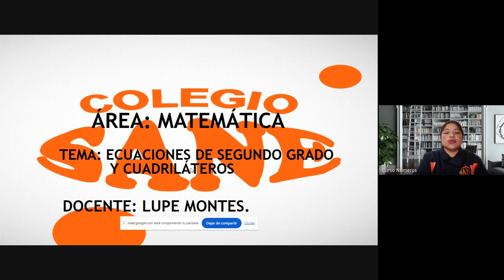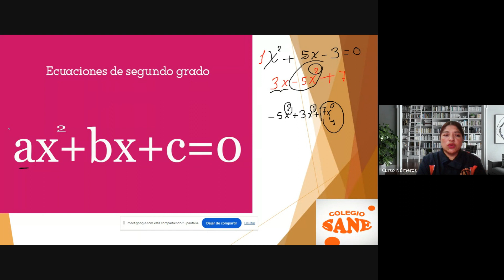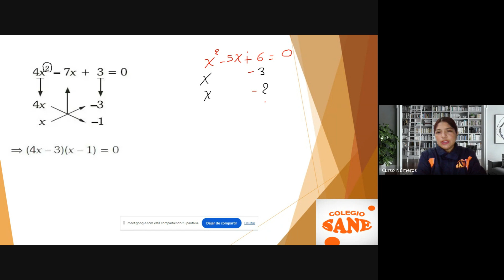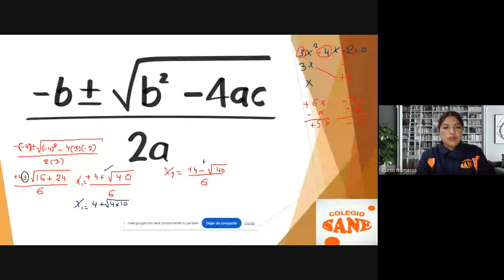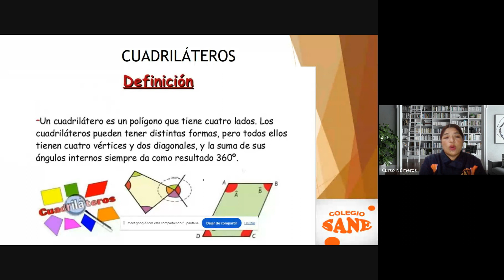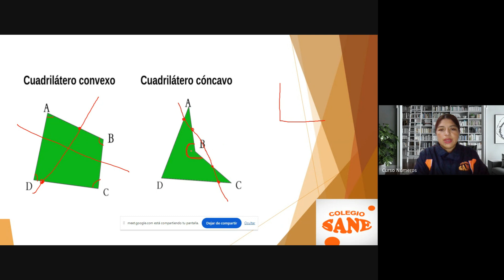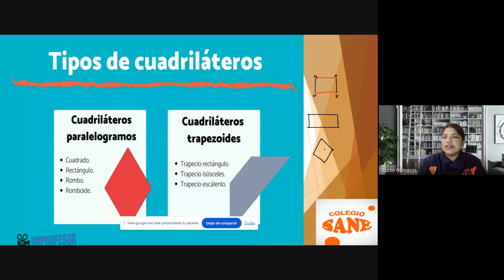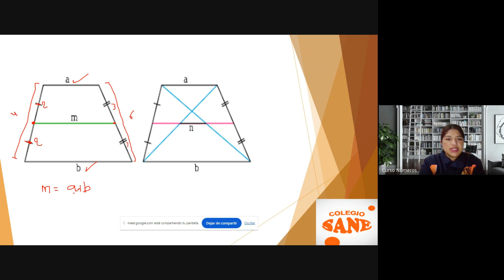Curso: Matemática/Tema: Ecuaciones de 2º y cuadriláteros/II Bim-5º sec/Fecha: 2024-02-04(17:05)/C.O.